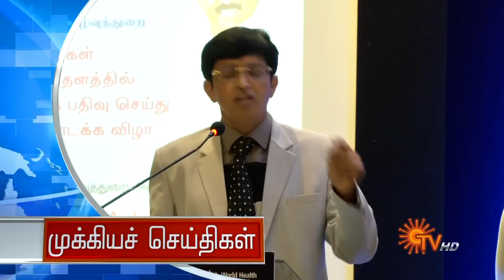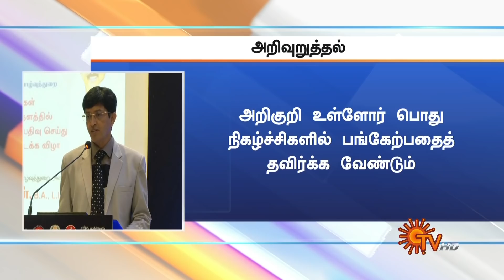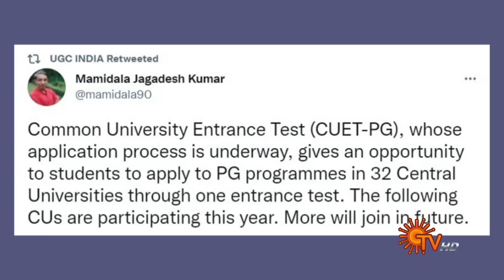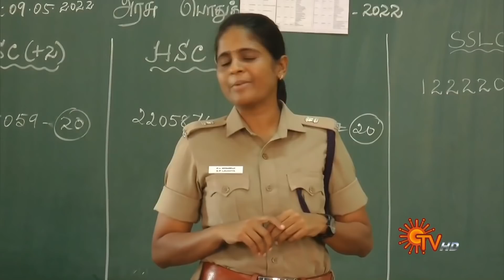Sun Seithigal | சன் மாலை செய்திகள் | 27-05-2022 | Evening News